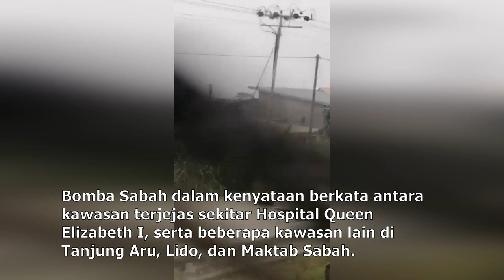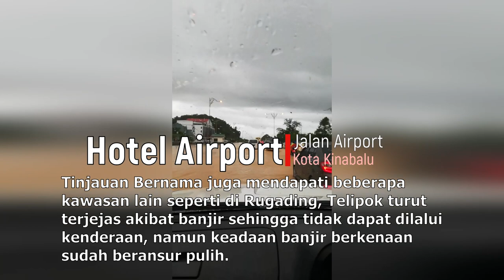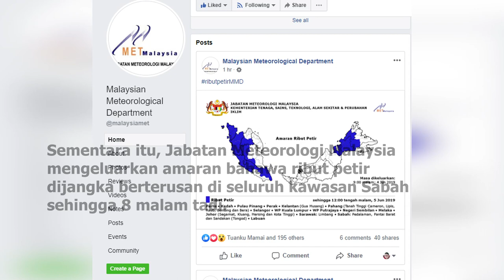Banjir Kilat di KK tenggelamkan kereta rumah menjelang Aidilfitri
banjir kilat di sekitar kota kinabalu, kk menjelang Sambutan Aidilfitri.

KOTA KINABALU: Hujan lebat sejak 2 petang tadi menyebabkan beberapa kawasan di sekitar bandaraya ini dilanda banjir kilat dan puluhan kenderaan ditenggelami air.

sumber berita : Bernama,